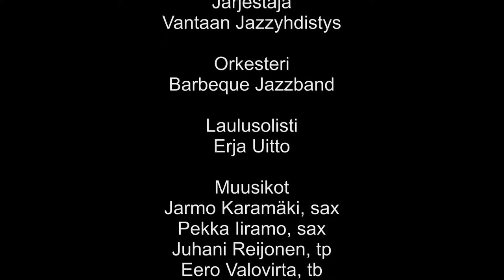Lover Come Back to Me, Barbeque Orkesteri & Erja Uitto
Barbeque orkesteri Vantaan Jazzyhdistyksen Elojazz tapahtumassa 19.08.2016. Kamerat ja editointi Juha Nevalainen POPnevis.

Tilaisuus
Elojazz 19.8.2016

Järjestäjä
Vantaan Jazzyhdistys

Orkesteri
Barbeque Jazzband

Laulusolisti
Erja Uitto

Muusikot
Jarmo Karamäki, sax
Pekka Iiramo, sax
Juhani Reijonen, tr
Eero Valovirta, tb
Jarmo Nissinen, g
Valeri Nikitin, p
Jorma Katrama, b
Erkki Hurri, dr

Ääni
Timo Itkonen

Valot
Edward Leonard

Kamerat
Juha Nevalainen

Edit
Juha Nevalainen

Tuotanto
POPnevis